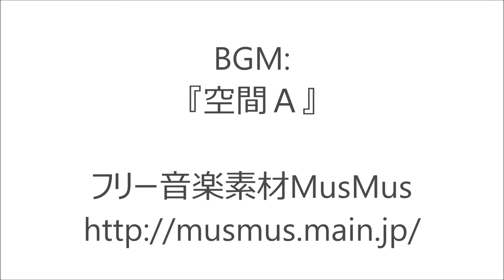ASIMO劇場_T O K I M A